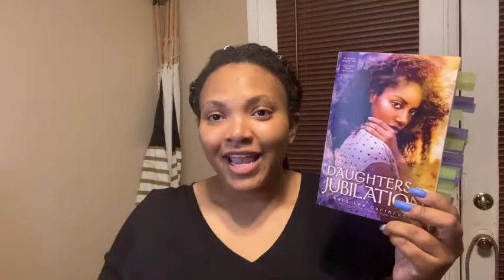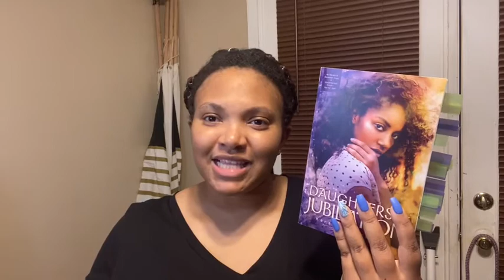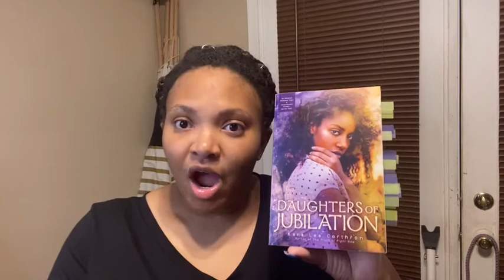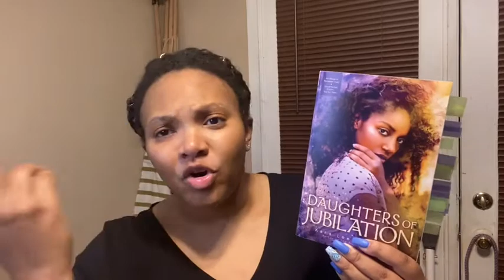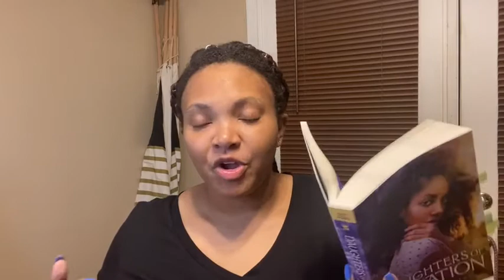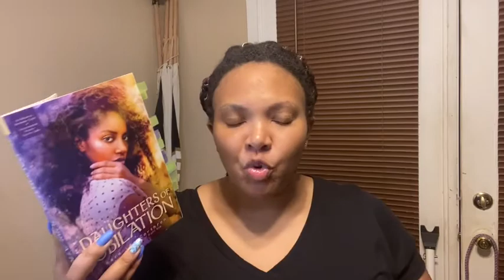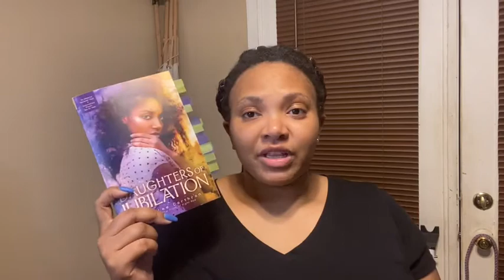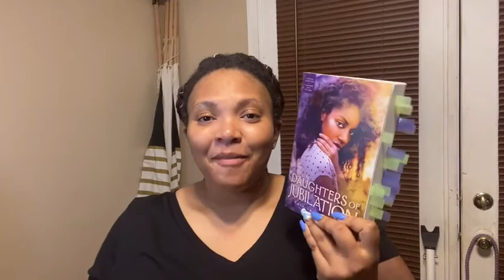Daughters of Jubilation Reflections/Review & Favorite Quotes | HOV Book Tour | October 2020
Wish List: